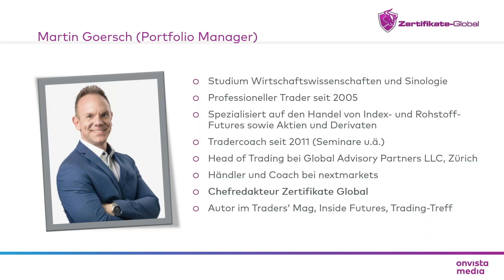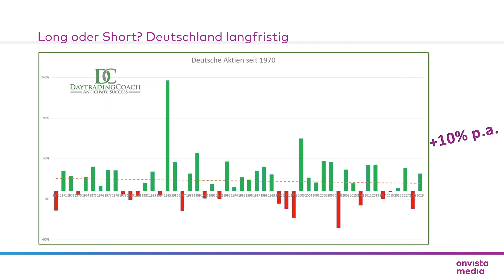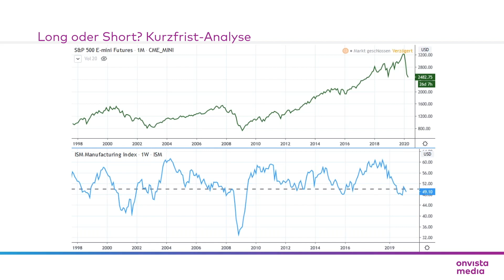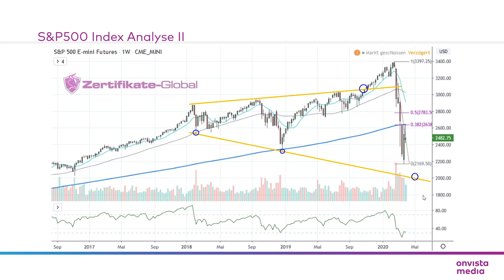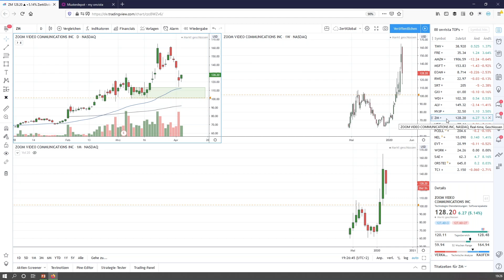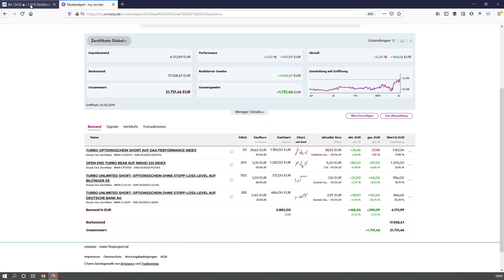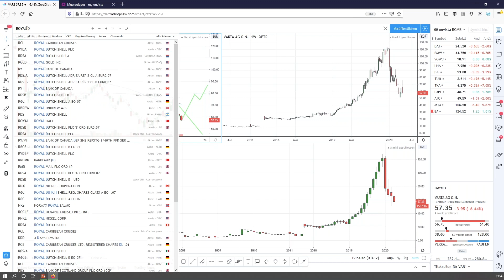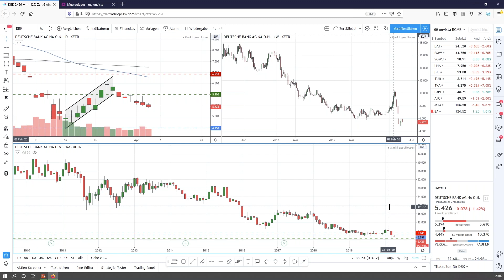Long oder Short? - Welche Richtung ist bei Indizes und Aktien aktuell die Richtige? - Webinar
Mitschnitt des onvista Webinarevents Finance&Chill  zum Thema: Long oder Short? - Welche Richtung ist bei Indizes und Aktien aktuell die Richtige?
Martin Goersch und Markus Weingran

Ein Tag voller Finanzexpertise mit vielen Tipps und Strategien für Ihren Anlageerfolg.